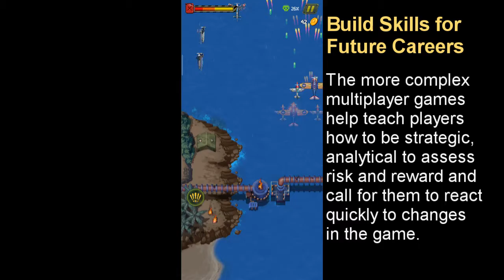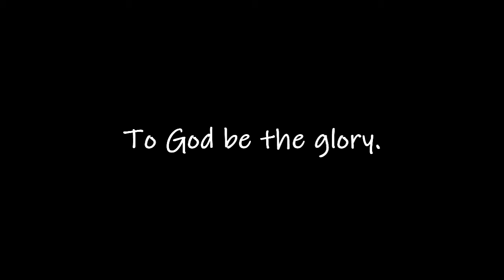Let's play 1945 Airforce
Hi class. Today let us try playing 1945 Airforce I recently downloaded from Playstore. The game is quite exciting and enjoyable.